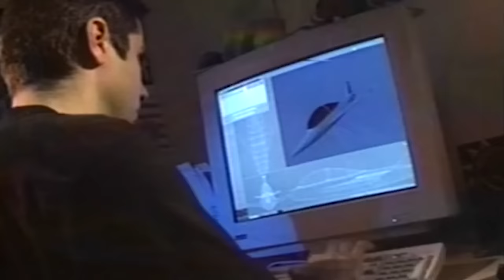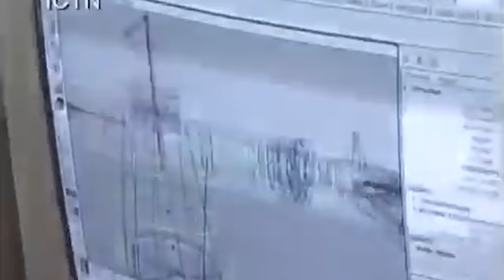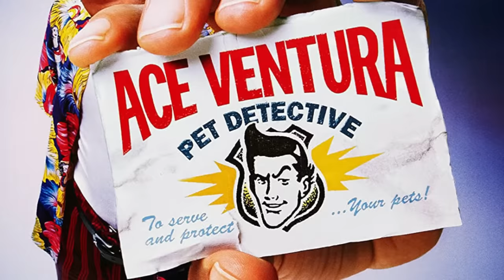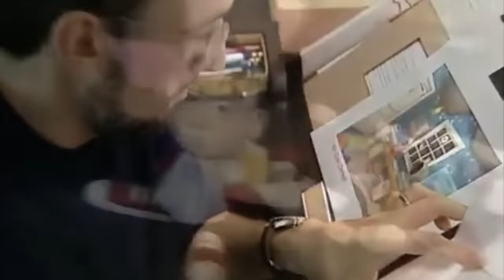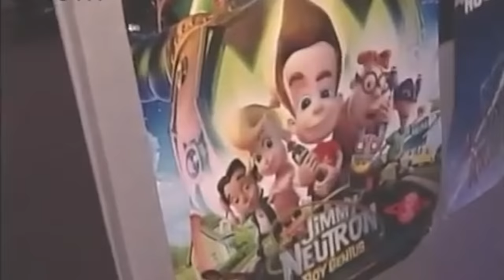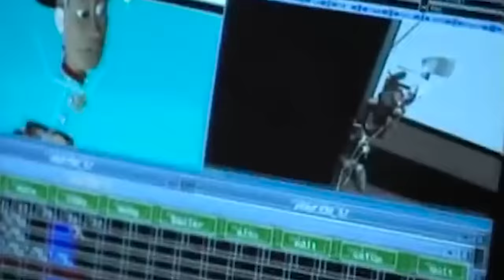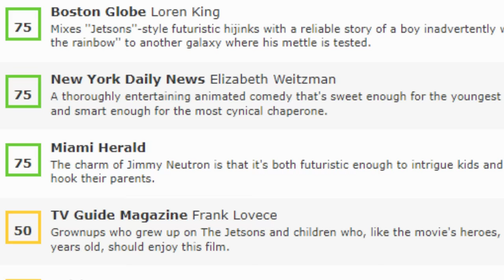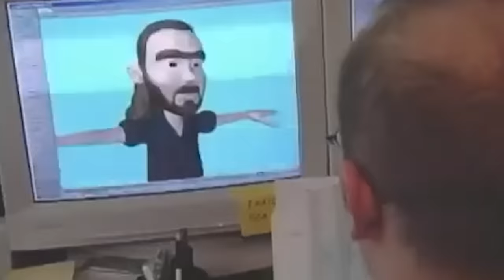The Rise & Fall of Jimmy Neutron: Nickelodeon's First CG Show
Today we're taking a look at the evolution of Jimmy Neutron - a television character that could have aired as early as the mid 80's, had it not been for a specific chain of events.

Special Thanks
WindowsOS
Leobcity
wizknocker
RicardoThePCGamer